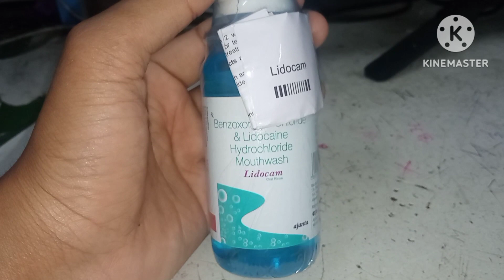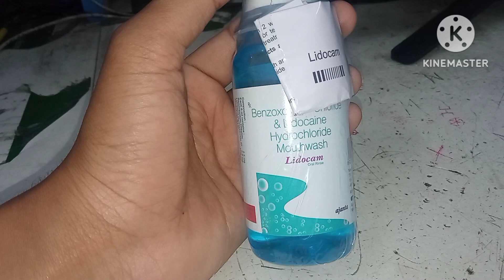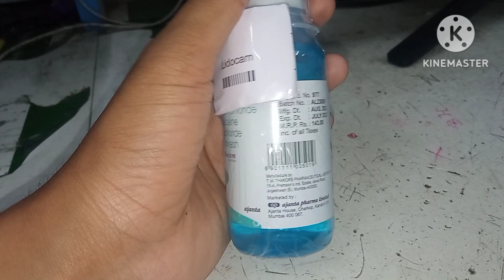Lidocam Mouthwash # Full Hindi review..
Lidocam Mouth Wash should be used strictly as advised by your doctor. Use it in the dose and duration as directed by your doctor. You should not use more quantity or more often than prescribed by your doctor. This will not make it work any faster rather increase the chance of side effects.

It is usually safe with little or no side effects. However, it may cause burning or stinging sensation immediately after use. These are temporary and usually resolve with time. If they do not get better with time or worsen, you should let your doctor know. Your doctor may be able to suggest ways of preventing or reducing the side effects.

Before using the medicine, it is important to tell your doctor if you are using or have recently used any other medicines for the same condition or other diseases. To make sure the medicine is safe, pregnant and breastfeeding women should consult their doctor before using the medicine.